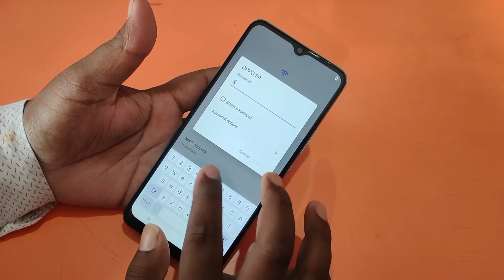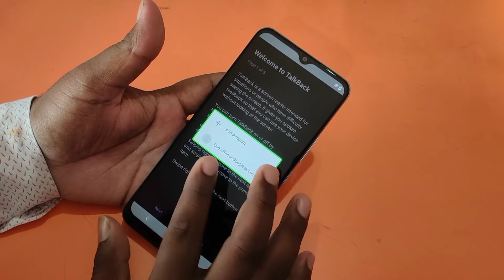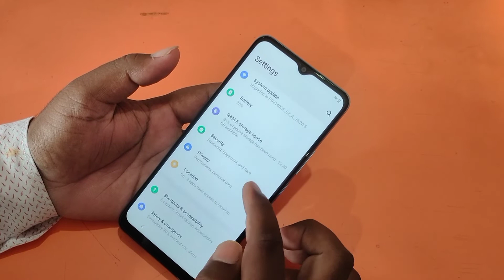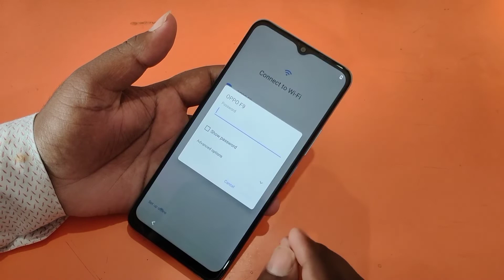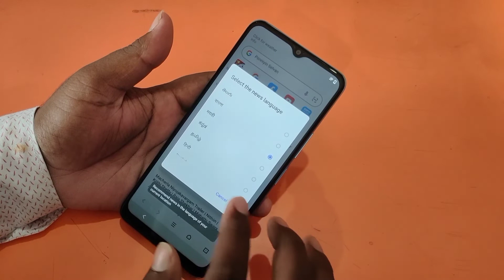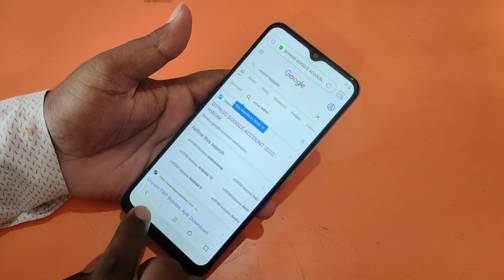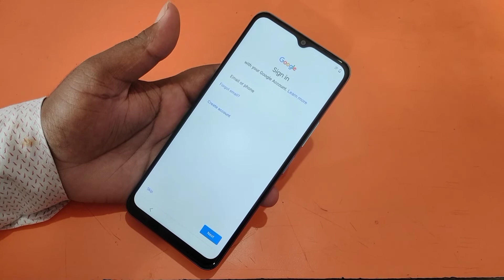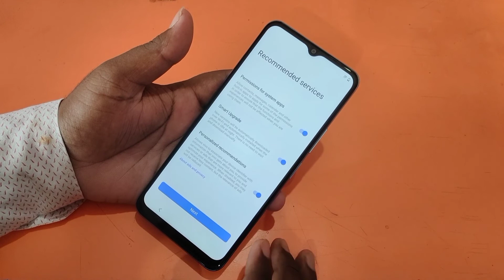VIVO Y20 FRP BYPASS ANDROID 12 | Vivo Y20 Google Account Remove Without Pc 100% Ok | August 2022